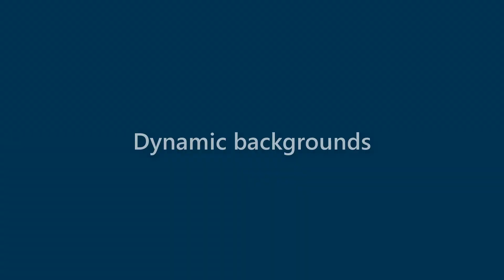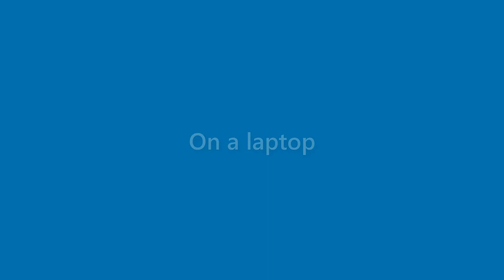Ruben Barry - appearance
Name Look - Ruben Barry - appearance. In this video we present "Ruben Barry" name look and feel in various scenarios.
This video will cover:
How does "Ruben Barry" look as a personal letterhead?
How does "Ruben Barry" look on a business card?
How does "Ruben Barry" look on a computer/laptop screen?
How does "Ruben Barry" look with different background colors?
How does "Ruben Barry" look with various fonts?